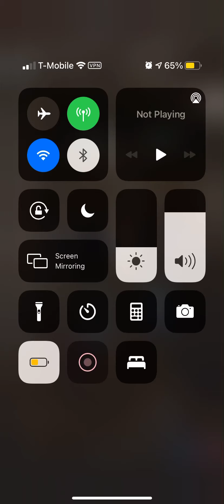O come Divine￼ Messiah￼ 2 vs. with organ Prelude ￼